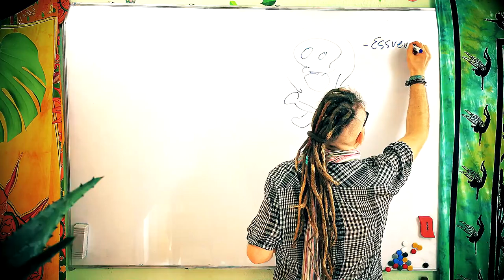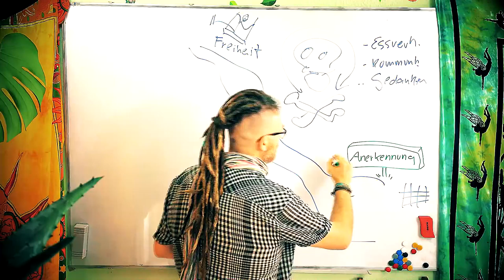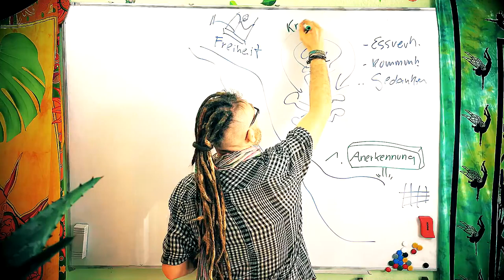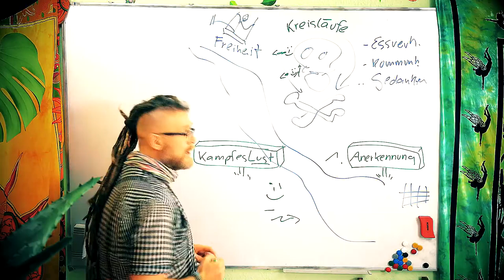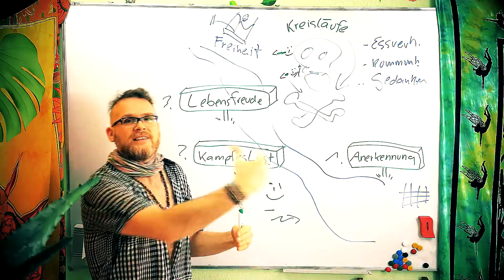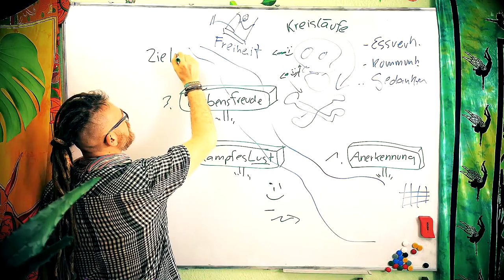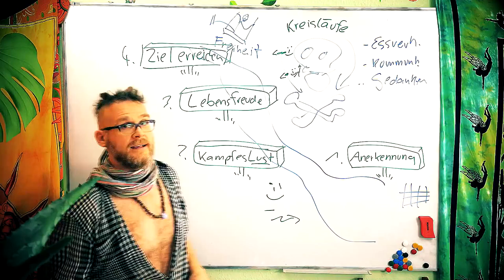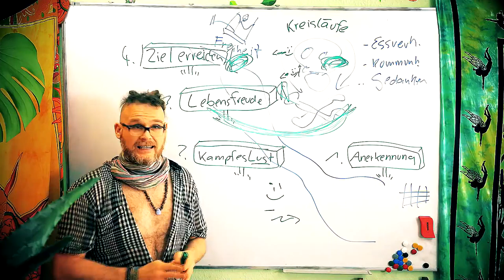Mit dieser Methode erreichst Du alles was Du willst!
Endlich erfolgreich werden? Dann geht diese Schritte auf der Straße des Erfolgs ab und erreicht Eure Ziele.

Wenn ihr mir einen Brief schreiben wollt, ist meine Adresse:

Christian Pörtzel
Friedrich Engels Strasse 55
04425 Taucha